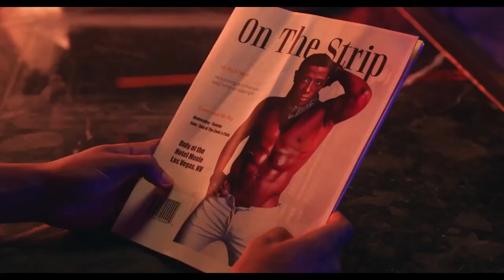BACK ON THE STRIP Official Trailer (2023)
After losing the woman of his dreams, Merlin moves to Las Vegas to pursue work as a magician, only to get hired as the front man in a revival of the notorious black male stripper crew, The Chocolate Chips. Led by Luther - now broke and broken - the old, domesticated, out-of-shape Chips put aside former conflicts and reunite to save the hotel they used to perform in while helping Merlin win back his girl.

BACK ON THE STRIP Official Trailer (2023) Wesley Snipes